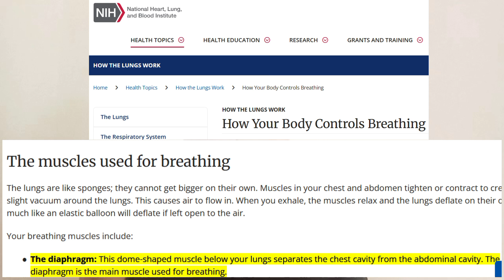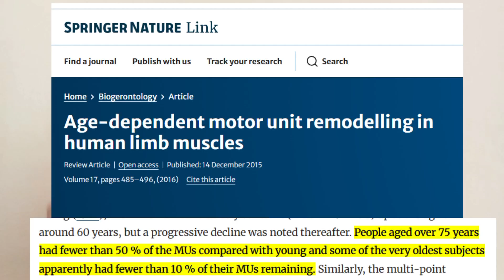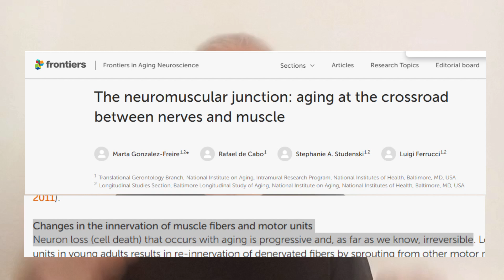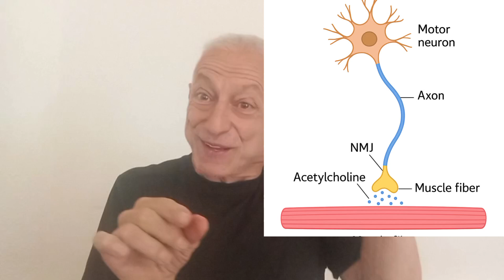Longevity’s Blind Spot - Ignored by Every Expert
- They say people die of “old age.” I say they run out of motor units — especially in the diaphragm.

This is the most overlooked truth in longevity science. No biomarker, no stem cell, no supplement can save you when your diaphragm motor units are gone. Most people don’t even know what these are — yet they’re what allow you to breathe.

At age 75, you’ve lost about 50% of your motor units. By 90, you’re operating on 10%. When these respiratory motor units fail, you don’t wake up. And it doesn’t matter how “healthy” you were the night before.

In this video, I expose:

- Why all centenarians eventually die in their sleep
- Why no expert talks about this
- Why motor unit loss is not a theory — it’s a fact
- Why you CANNOT implant or replace them
- Why training them is your only shot at delaying the inevitable

This isn’t hype. It’s not speculation. It’s physiology.
And until the world realizes this, every longevity intervention is just an illusion.
Train what you have left. Or lose everything.

My Published Study (The First to Fall: Fast Motor Units as the Hidden Trigger of Human Aging)

The content in this video is for informational and educational purposes only. It is not intended as medical advice, diagnosis, or treatment. Always consult with a qualified healthcare provider before making decisions related to your health or exercise regimen. The views expressed are based on personal research and experience.

References:

- How Your Body Controls Breathing

- Place and Cause of Death in Centenarians: A Population-Based Observational Study in England, 2001 to 2010

- Size and Proportions of Slow-Twitch and Fast-Twitch Muscle Fibers in Human Costal Diaphragm

- The neuromuscular junction: aging at the crossroad between nerves and muscle